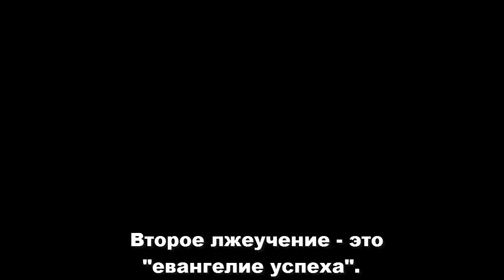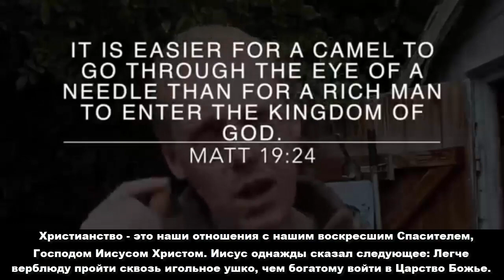Заблуждение евангелия успеха - Джо Кирби, Русские субтитры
Russian Version - Ian Lyda, 2022